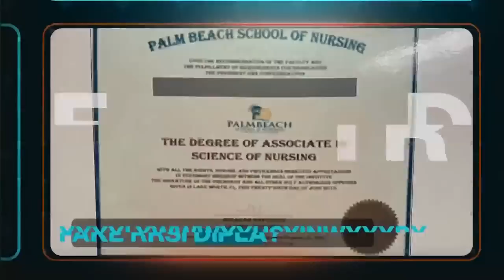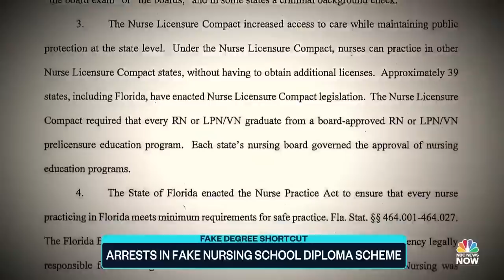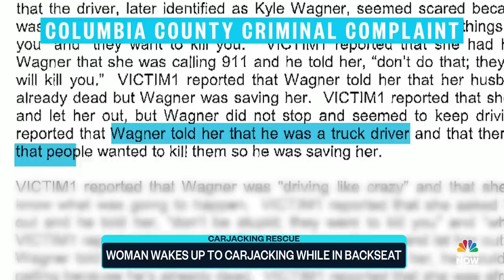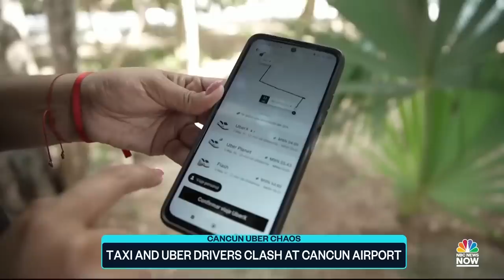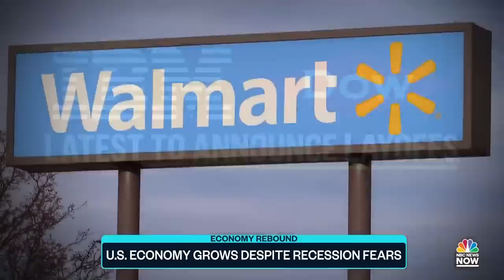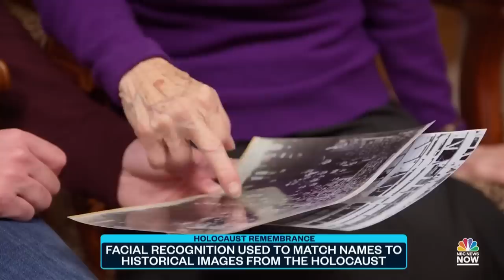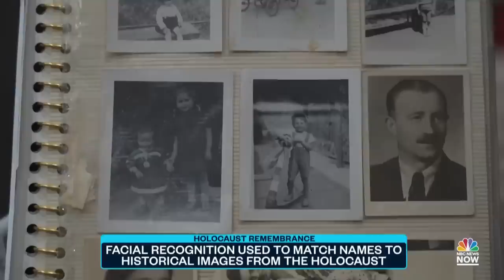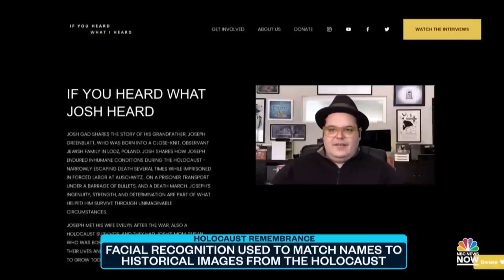Top Story with Tom Llamas - Jan. 26 | NBC News NOW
Officials announce second-degree murder charges for five former Memphis police officers in connection to the death of Tyre Nichols, a Wisconsin woman wakes up to a carjacking while she was sleeping in the backseat, and facial recognition technology is being used to help families find photos of relatives from the Holocaust.